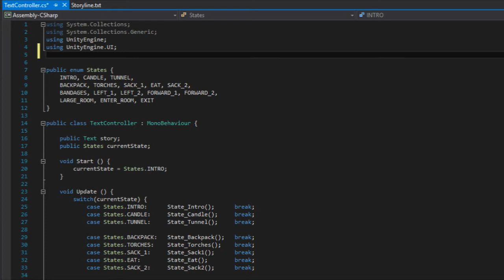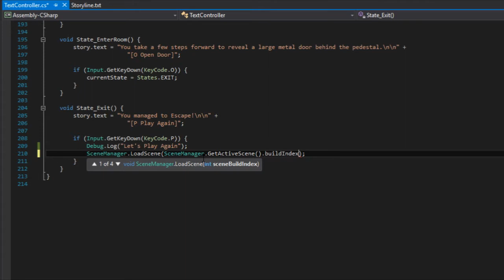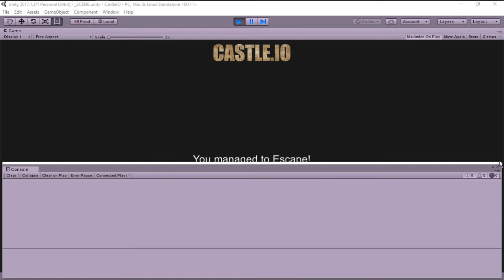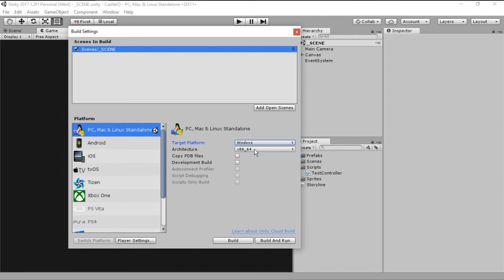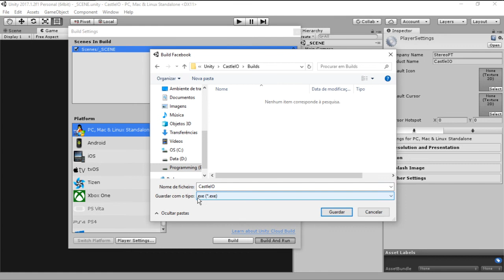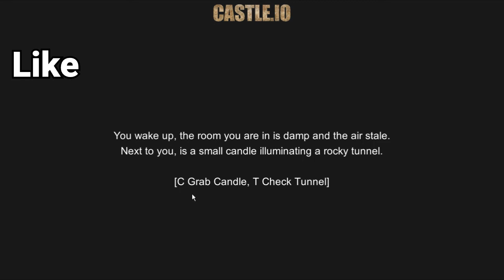[Text Adventure Tutorial] Castle.IO - Finishing (05)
Let's create a Text Adventure in Unity.

This is the Final Episode of Castle.IO, a Text Adventure Game made in Unity.
In this episode we are going to Finish the Game.
The objective of this series is to go from scratch to a full game, while showing and resolving problems as they show up.
In the end we are going to have a modular game with server requests and story creation on the fly.